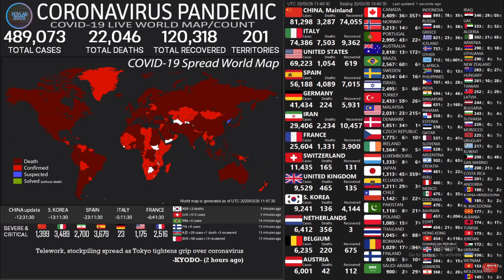Corona Hell March - Red Alert OST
Song by Frank Kelpacki - Hell March 3
Go to Roylab Stat to get real time Coronavirus Statistic.